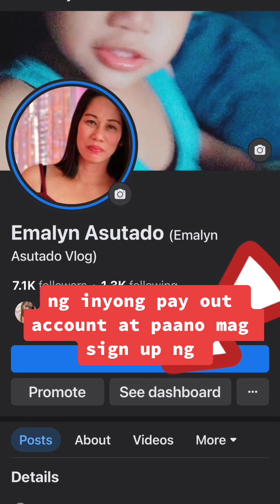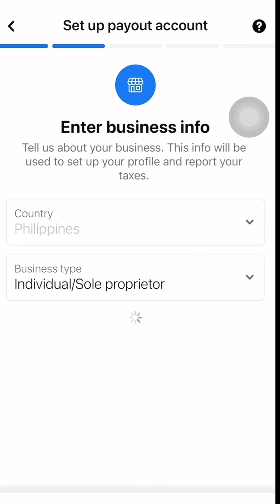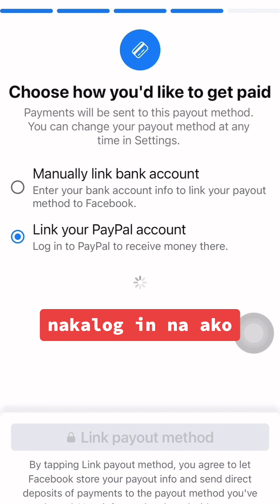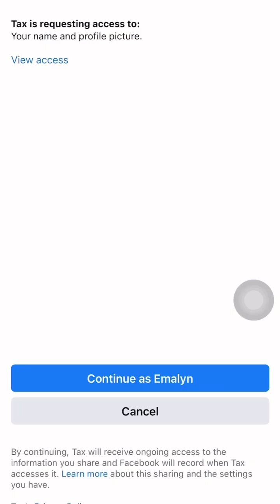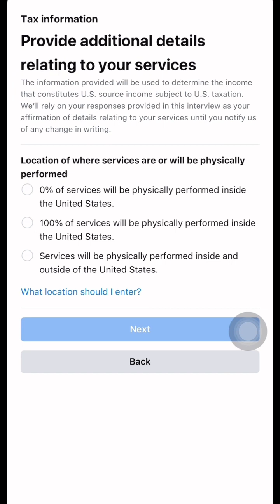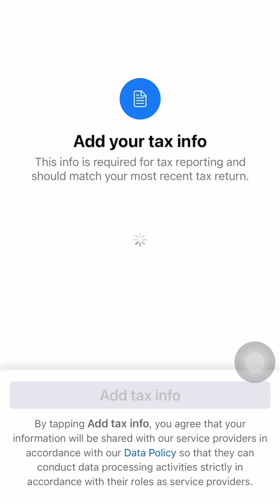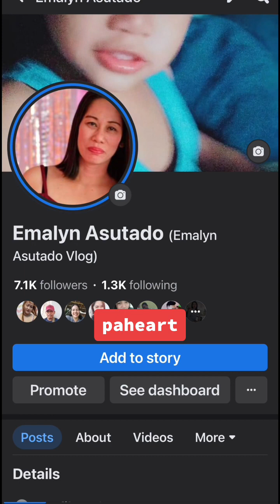Paano mag set up ng pay out account at paano mag sign up ng tax information!tutorial